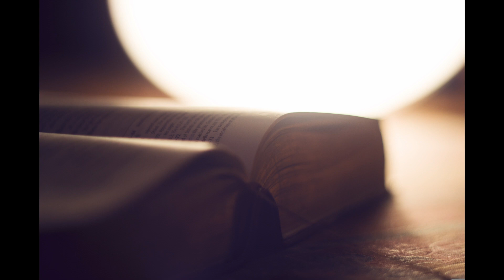commentaires exode 40